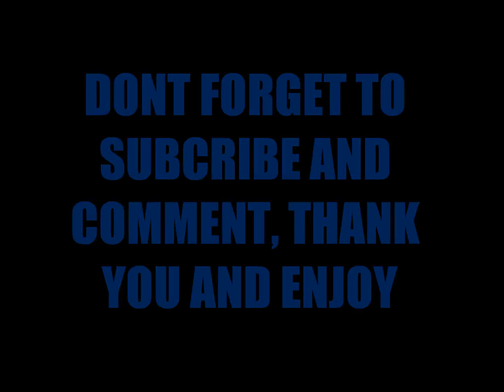WTF! - Revenge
uuuuuu15 get revege